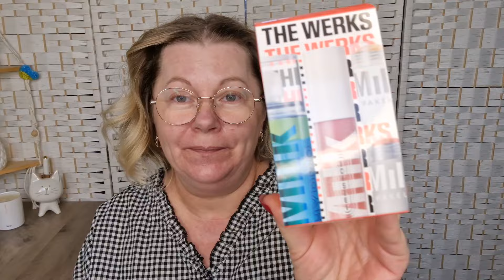MILK MAKEUP crash test 🤩 La base, bronseur, blush, enlumineur, gloss et spray fixateur.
Profitez de mes bons plans ⤵️
🎁 Diagnostic de peau gratuit:
💥 Mes liens de parrainage:

🤩 LOOKFANTASTIC
Un bon d'achat de 10€ pour toute commande de 30€ ou plus
Ou code HEL-R1I
🤩 STYLEVANA
réduction de 20% sur votre première commande
et/ ou en ajoutant le code :  HELENKALUX22
🤩 Erborian
Un bon d'achat de 10€ sur la première commande dès 40€ d'achat
 🤩 Charlotte Tilbury
Une réduction exclusive de 20 € sur votre première commande supérieure à 100 €.
🤩 LILYSILK
-20€ si vous passez par mon lien de parrainage :
🤩 Mademoiselle bio
 5 € de réduction sur toute première commande supérieure à 25 €